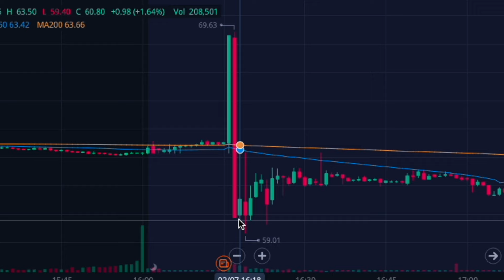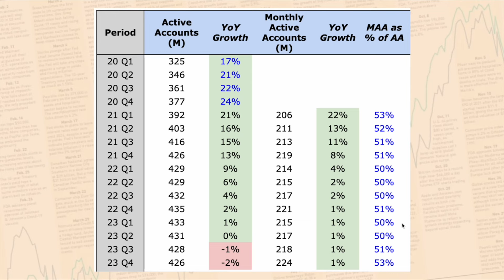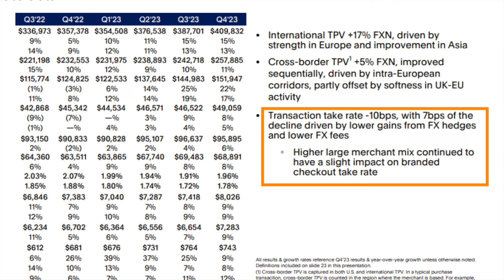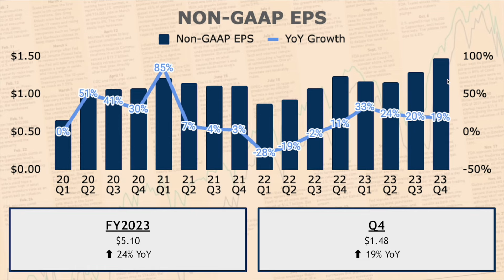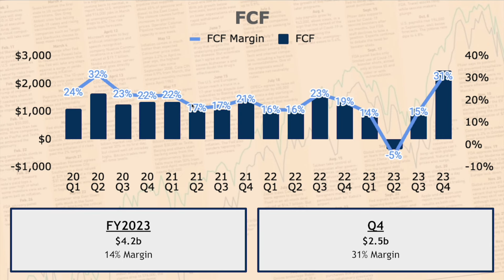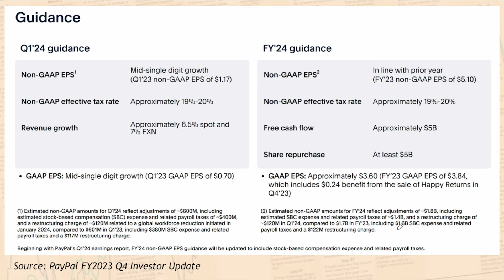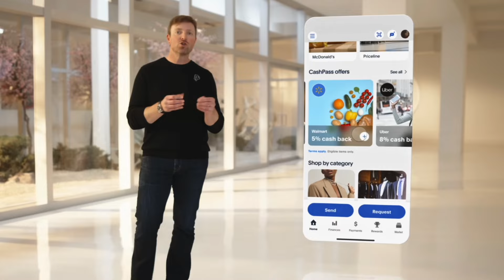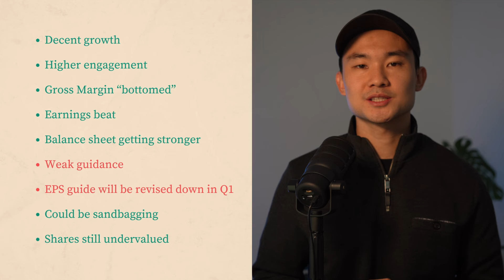One Thing PayPal Investors Missed...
A lot of investors had high expectations for PayPal stock heading into Q4 earnings. Results were great but instead of rallying, PYPL stock dropped 11% following its Q4 earnings results.

In this video, I'll go over PayPal's Q4 earnings results and one important thing that most investors might have missed...

⏳ Timestamp:
00:00 Intro
00:54 Growth
05:01 Profitability
08:10 Health
10:16 Outlook
14:41 Valuation
16:37 Thesis